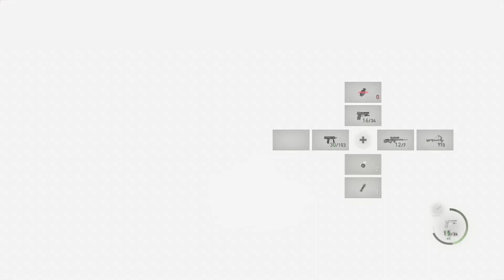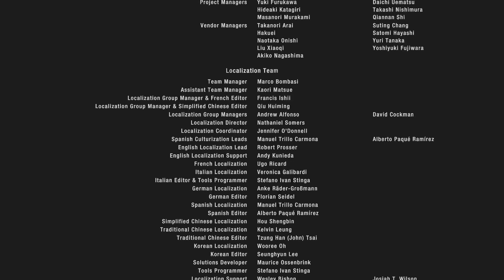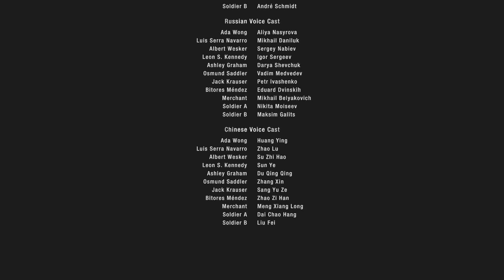Resident Evil ® 4 (2023)| #20 DLC FINAL - A chave para o sucesso da franquia (Separate Ways)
🎬ℹ️
CAPÍTULO: DLC -  A chave para o sucesso da franquia (Separate Ways)